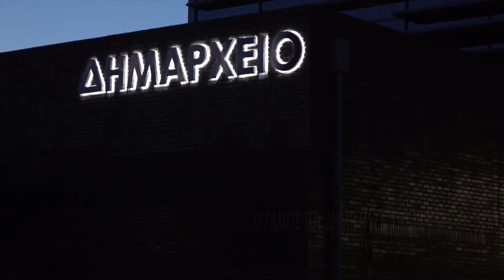WEDDING DIMITRIS & VOULA